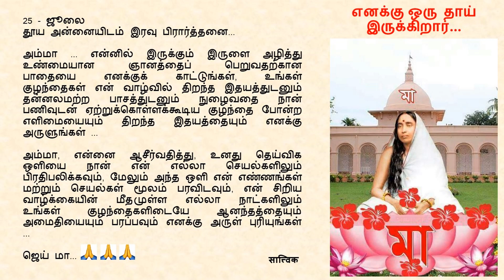Goodnight Prayer to Maa 0725 25 July Tamil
25 - ஜூலை

அம்மா ... என்னில் இருக்கும் இருளை அழித்து உண்மையான ஞானத்தைப் பெறுவதற்கான பாதையை எனக்குக் காட்டுங்கள், உங்கள் குழந்தைகள் என் வாழ்வில் திறந்த இதயத்துடனும் தன்னலமற்ற பாசத்துடனும் நுழைவதை நான் பணிவுடன் ஏற்றுக்கொள்ளக்கூடிய குழந்தை போன்ற எளிமையையும் திறந்த இதயத்தையும் எனக்கு அருளுங்கள் ...

அம்மா, என்னை ஆசீர்வதித்து, உனது தெய்விக ஒளியை நான் என் எல்லா செயல்களிலும் பிரதிபலிக்கவும், மேலும் அந்த ஒளி என் எண்ணங்கள் மற்றும் செயல்கள் மூலம் பரவிடவும், என் சிறிய வாழ்க்கையின் மீதமுள்ள எல்லா நாட்களிலும் உங்கள் குழந்தைகளிடையே ஆனந்தத்தையும் அமைதியையும் பரப்பவும் எனக்கு அருள் புரியுங்கள் ...

ஜெய் மா... 🙏🙏🙏